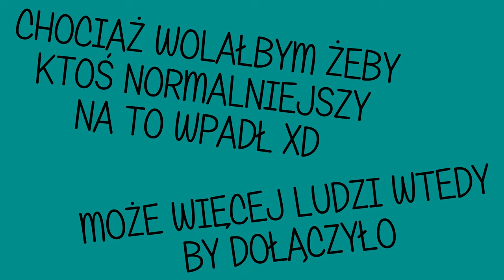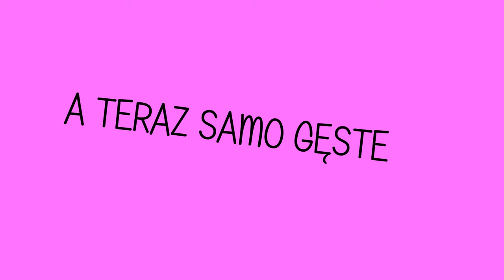Nasz pierwszy rok na jutubach - podsumowanie - jak nie prowadzić kanału na youtube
Męczycie się z nami już rok, oto nasz kanał w liczbach, przemyślenia, gadanie bez sensu i urywki dotychczasowych filmów. Jak jest to nasz pierwszy film jaki znaleźliście... przepraszam, a pozostałym dziękujemy za oglądanie, będzie tego więcej.

0:00 Wstęp
0:50 Statystyki kanału po roku
4:30 Gadam bez sensu dlaczego założyliśmy kanał
5:45 Dlaczego "jak nie robić"?
6:47 Towarzystwo wzajemnej adoracji mało i średnio znanych jutuberów
8:54 Pytania
17:11 Podsumowanie
18:00 Karałoke
20:46 Sam nie wiem

Chcesz brać udział i przede wszystkim wymyślać kolejne wyzwania, kolaboracje itp. wraz z innymi kanałami "ogrodniczymi" (luźno pojęte)?